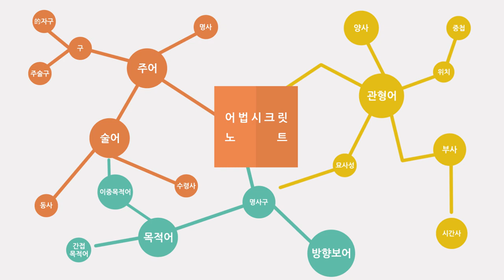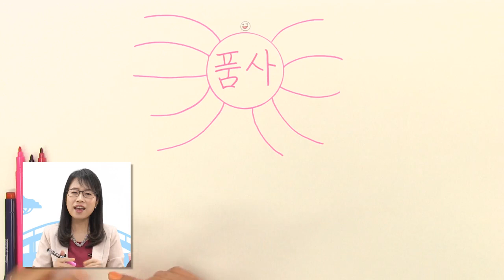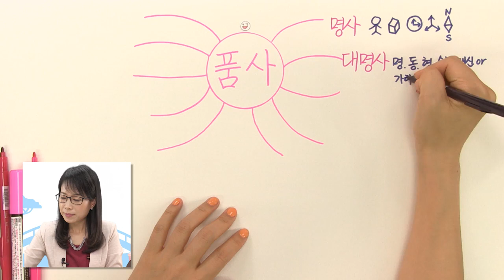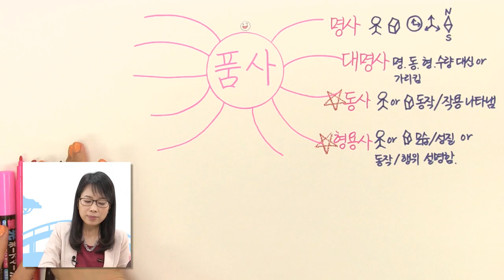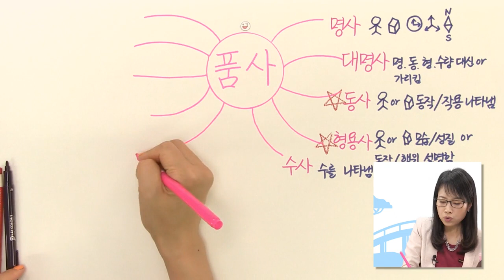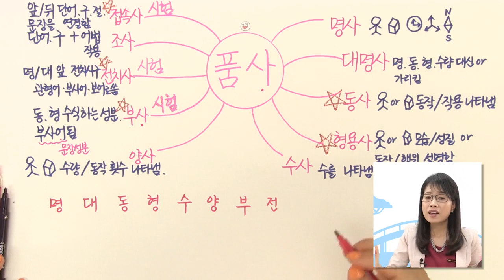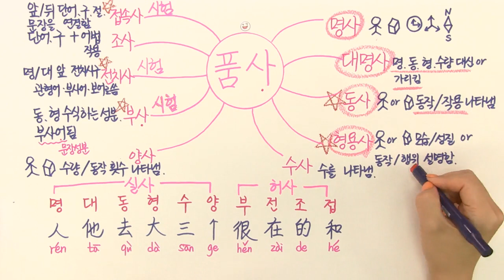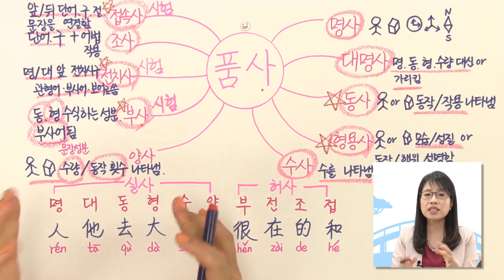[중국어독학] 중국어 어법 시크릿 노트_품사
문정아만의 어법 노하우가 담긴 '어법 비법노트' 100% 공개!
마인드맵을 통해 어법 전체를 정리 하는 밀착 과외 형식 강의
쉬운 예문과 자세한 설명으로 중국어 초보자도 쉽게 기초 어법 완벽 정복 가능!

⁠[문정아중국어 바로 가기]